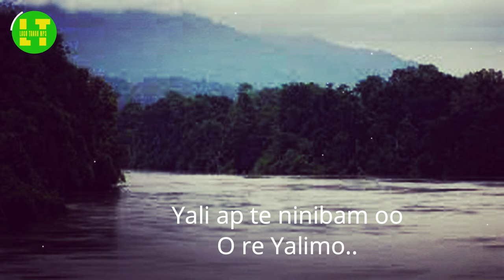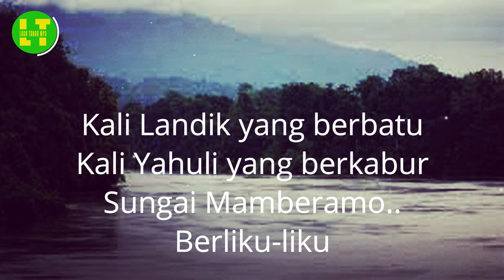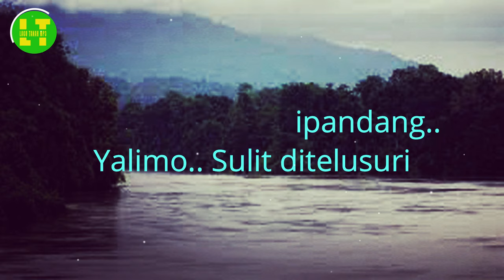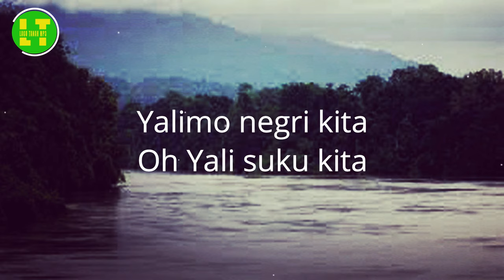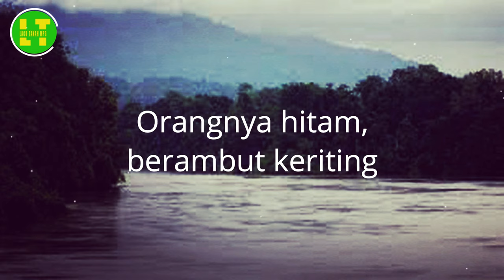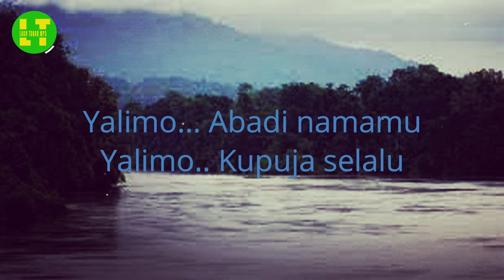Sany Group - Yalimo Kupuja Selalu | Lirik Video